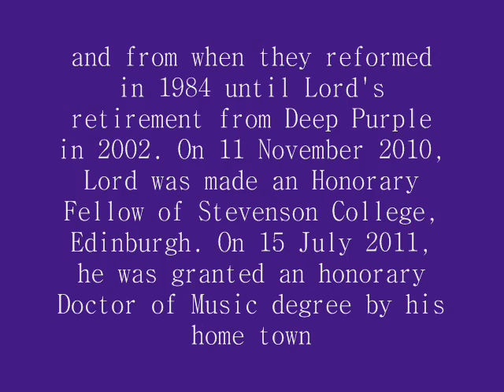Jon Lord a Rare Blend of Talent (Gone Baby on the Road)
Jon Lord of Deep Purple passed away today. He was a rare blend of talent like Bach his favourite classical pianist. Perhaps he is best known for his song 'Smoke on the Water' which he co-authored.